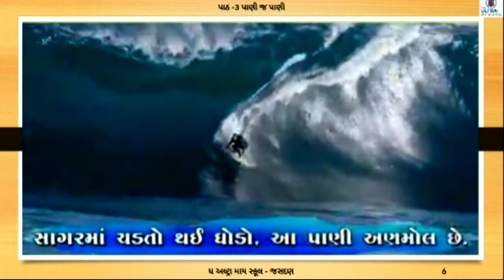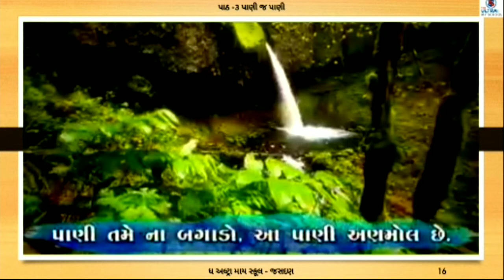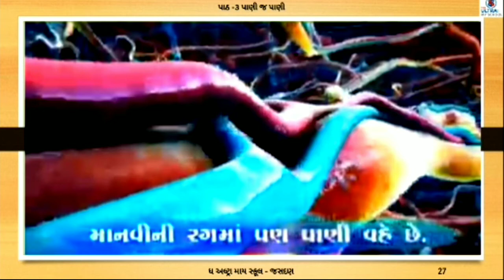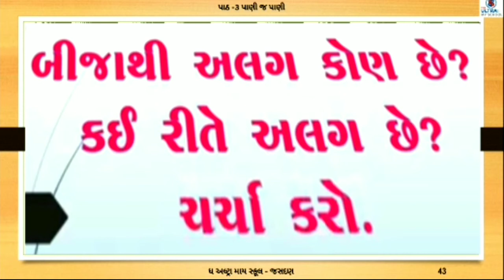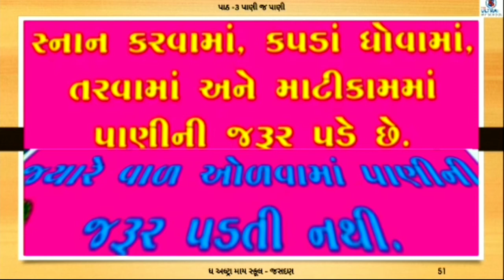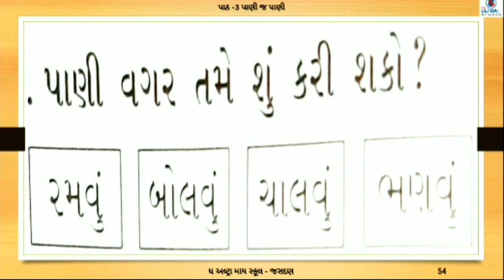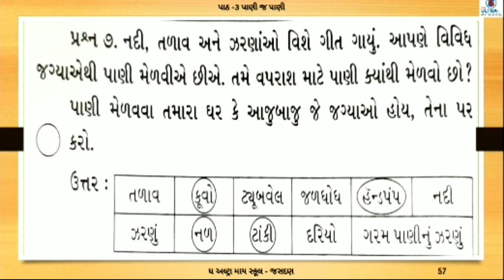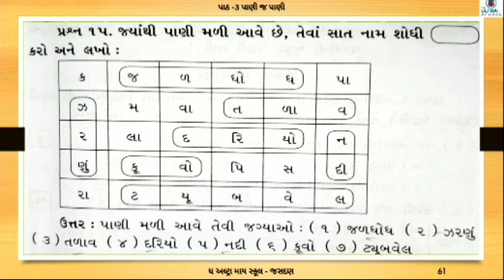STD 3 || આસપાસ || પ્રકરણ 3 || પાણી જ પાણી || The Ultra My School Jasdan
STD 3

આસપાસ

પ્રકરણ 3

પાણી જ પાણી